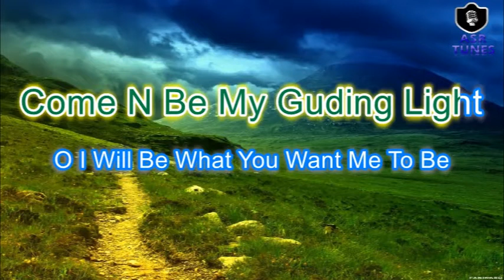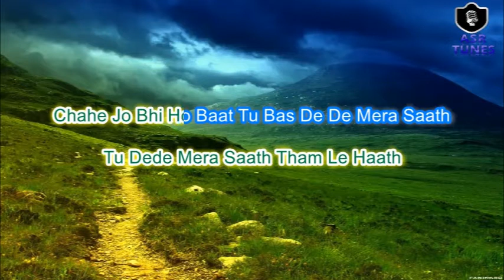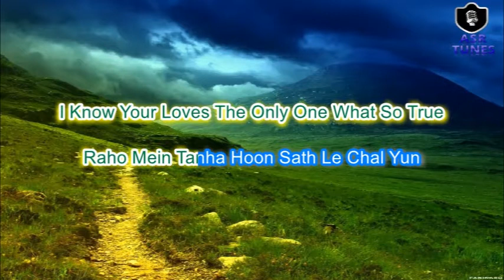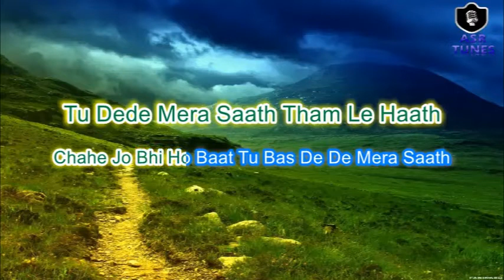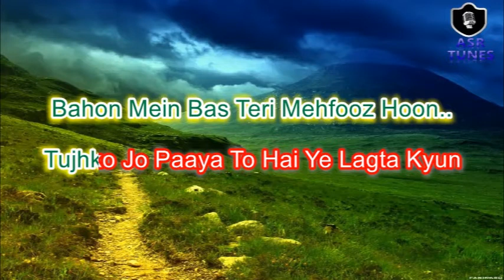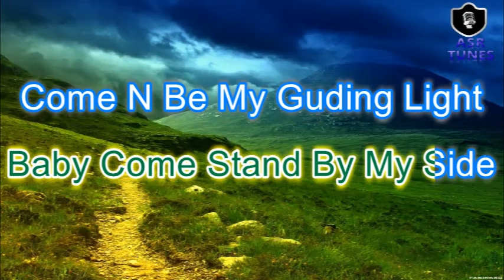Soniyo Karaoke with Female Voice | Sonu Nigam, Shreya Goshal & Neeraj Shridhar | RAAZ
Sonu Nigam's melodious voice brings forth all the emotion in this love song - composed by Raju Singh and written by Kumaar, it will bring a smile to your face.

Song Name - Soniyo
Movie - RAAZ - The Mystery Continues Singer - Sonu Nigam, Shreya Goshal & Neeraj Shridhar
Lyrics - Kumaar
Director - Mohit Suri
Producer - Mahest Bhatt